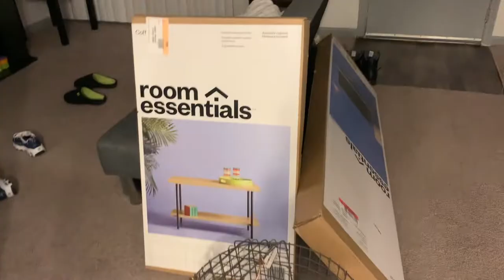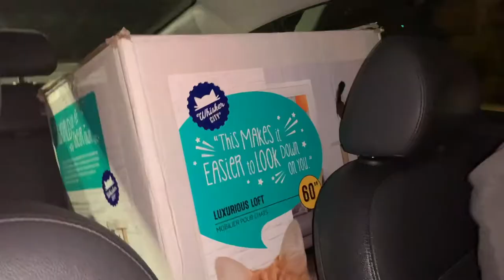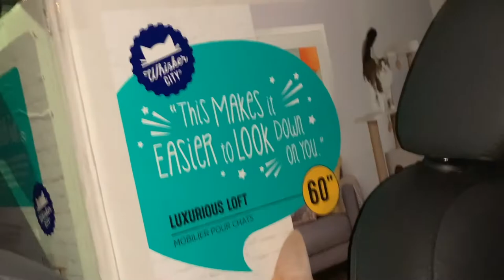Living Room Upgrade, New Cat Tree, & Cops | Week Vlog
In this wonderful mess of a bullshitted video:
-we get new furniture for the living room
-we got a new cat tree for free
-you see my week
-I stop caring about my channel
-I want to hurry up and get all these videos out so I can post my hair video
-nobody cares about a vlog
-I clickbait you about cops
-I want to be done with this list
Yeah, so I hope you enjoy! I did not put a lot of effort into this video because I didn't want to. I don't care. The content in it is old and it doesn't matter to me anymore.
I have to post it to get it out of the way so I can post my hair video.